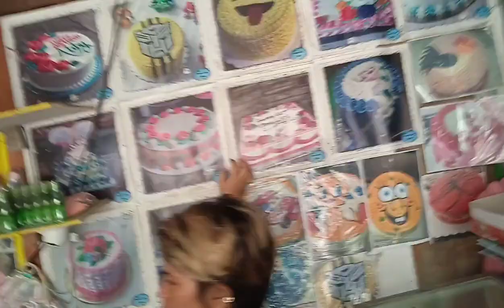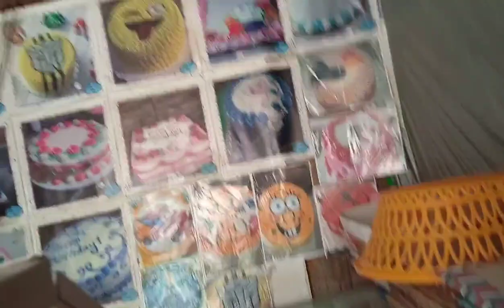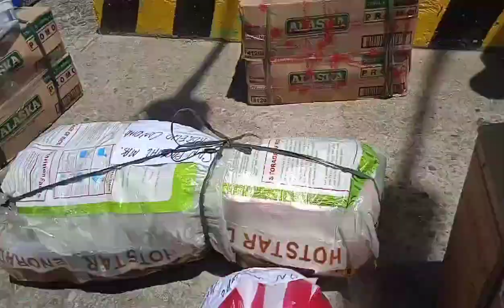SA LAKI NG REGALO UMIYAK ANG CELEBRANT/BIRTHDAY CELEBRATION ANG DAMING HANDA.